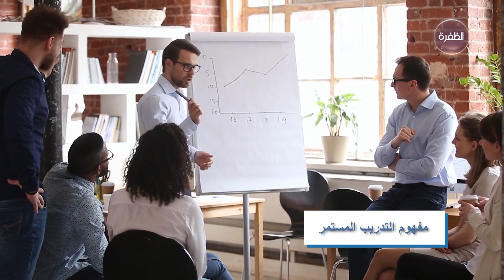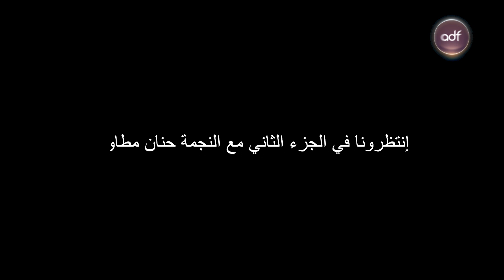برنامج مساء الإمارات | 31-01-2023 | الحلقة الكاملة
محاور الحلقة:
- كيفية تحسين الأداء المهني والأكاديمي
- جدل كبير في الأردن بسبب فيلم "الحارة".. ومطالبات بوقف عرضه
- تأهيل الأطفال على مواجهة الأزمات
- مجلس بن حم ينظم جلسة عصف ذهني لبحث مبادرات عام الاستدامة